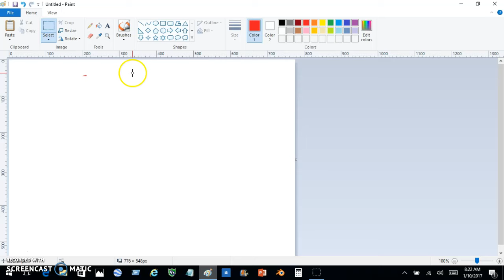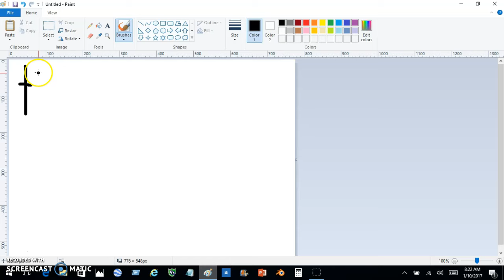Brennan Loves Number 13